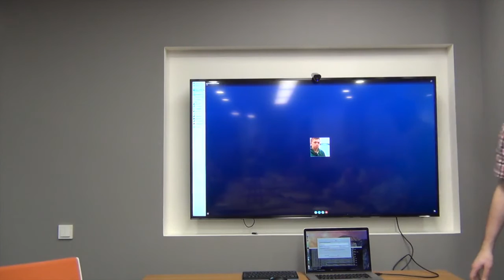СХ 02: Сергей Голубев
«Схемотехника» — серия московских встреч про ГИС и OpenStreetMap. Вторая прошла 15 марта в офисе компании «Спутнки». В этом ролике Сергей Голубев по скайпу пытается рассказать про бенфорд-последовательности в данных OpenStreetMap.